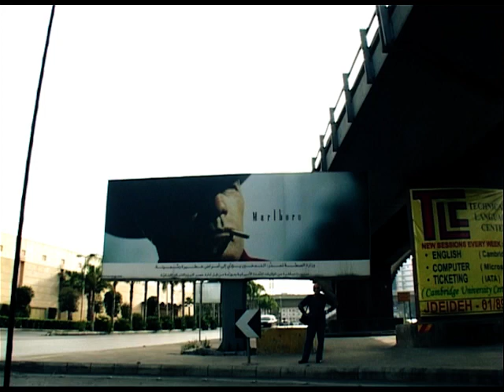Cowboy Beirut - Promo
وثائقي عن الحرب اللبنانية